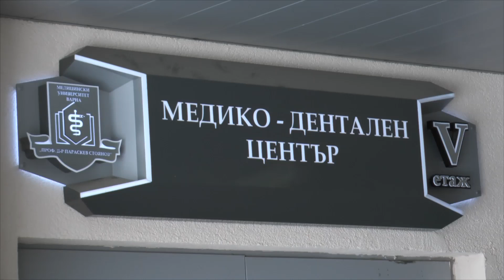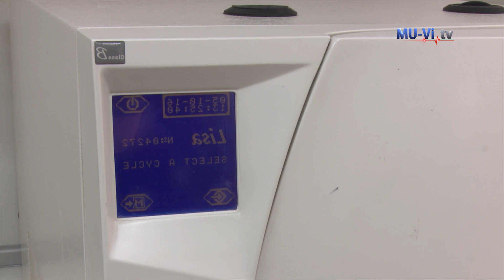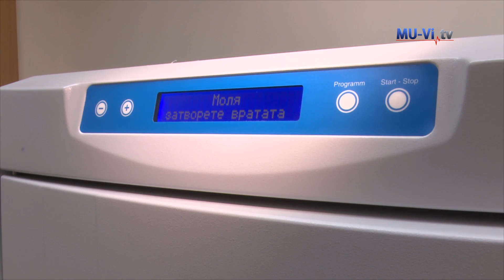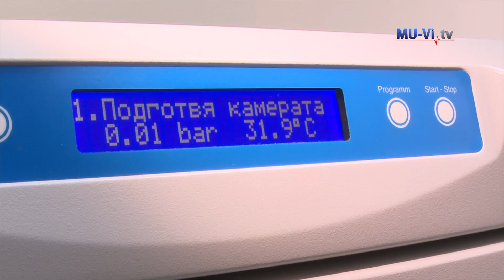Стерилна база в УМДЦ - Варна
Безопасността и хигиената в стоматологичните кабинети са важно условие за протичане на успешно лечение и правилен оздравителен процес.